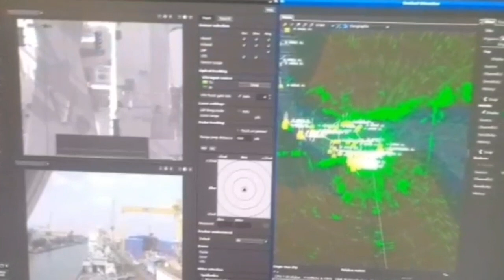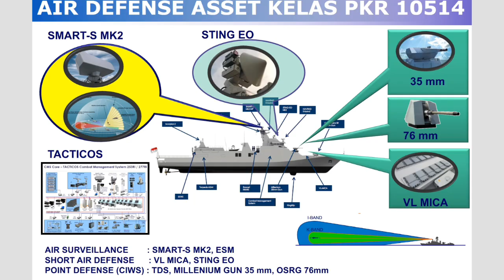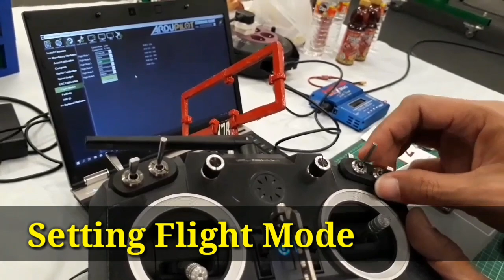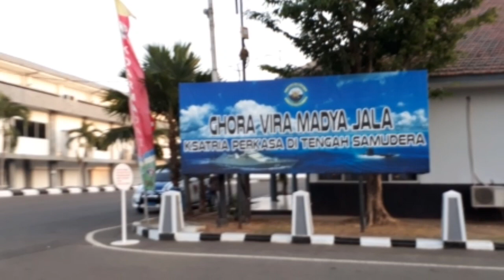Ghora Vira - 01 : Aerial Target Drone Karya Anak Bangsa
Kapten Laut (E) Dhaesa Pramana,S.T